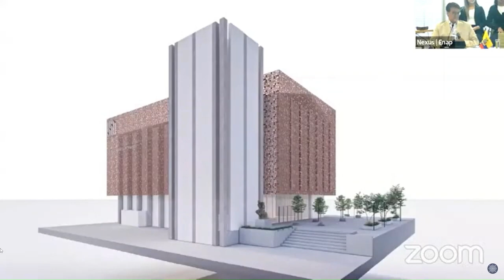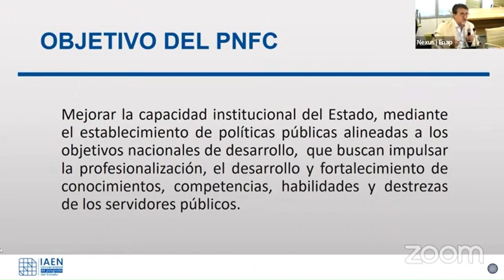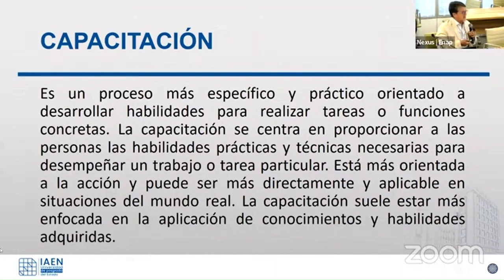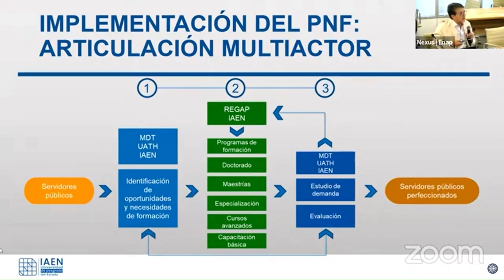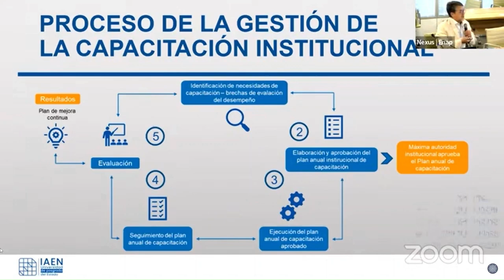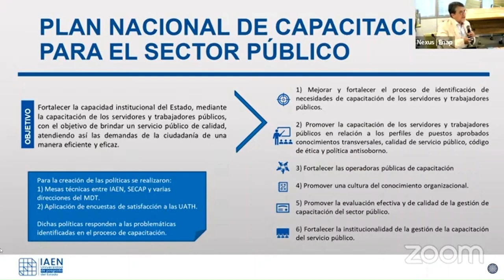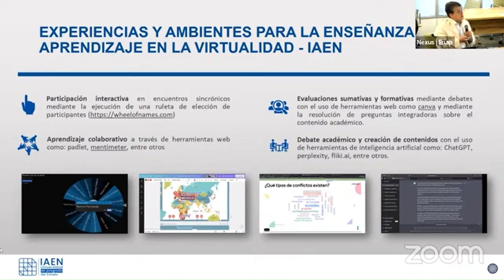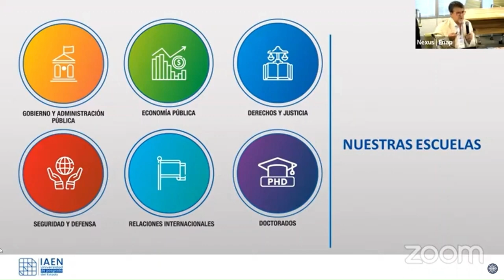Intervención Dr. Patricio Haro - CLAD 2023